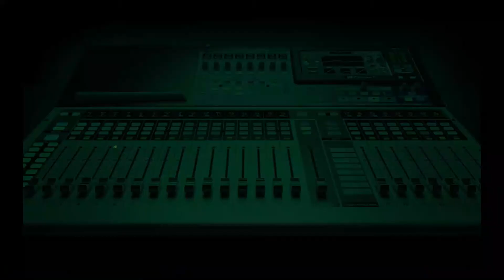Should Married Folks Have Single Friends?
Ade protests on behalf of all single people